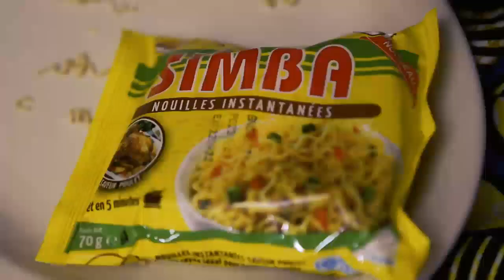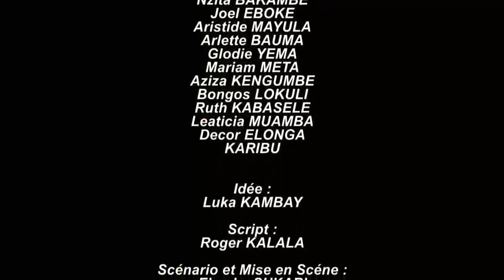Simba : Moto Aza Kaka Moto, épisode 6